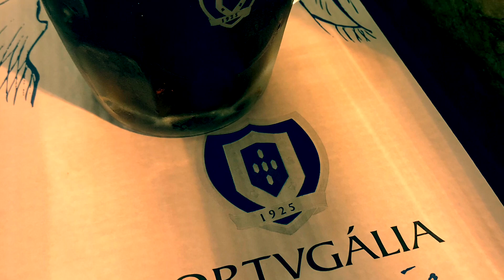Lisbona 🇵🇹 - 3 Luglio 2020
Primo week end di apertura aeroporti post - lockdown di Marzo 🤟🏻